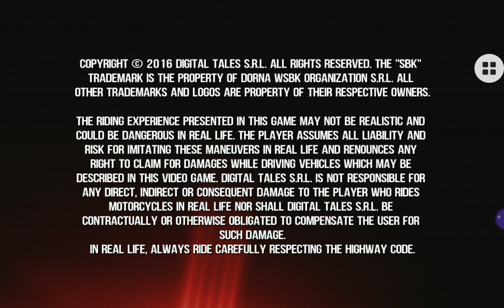Đua moto 2016 SBK16 lần đầu đua hảng Ducati